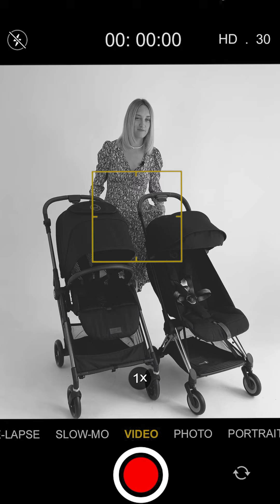Порівняння Cybex Melio та Cybex Coya. Який прогулянковий візочок обрати?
Обираєте між Cybex Melio та Cybex Coya? Дивіться наше порівняння, щоб знайти найкращий варіант для вас!

Cybex Melio 2024

✅ Лише 6,1 кг
✅ Регульована батьківська ручка
✅ Реверсивний прогулянковий блок
✅ Вкладиш для новонароджених
✅ Глибокий капюшон XXL з захистом UPF50+
✅ Сітчаста спинка для оптимальної вентиляції

Cybex Coya 2024

✅ Лише  6,6 кг
✅ Додаткова кишеня на спинці.
✅ Капюшон XL з захистом UPF50+
✅ Дуже компактно та легко складається.
✅ Бонусом має зручний пасок для носіння на плечах.

💳 Оплата «Пакунком малюка»
🚚 Безкоштовна доставка як на відділення, так і кур’єром
🤰 Бронювання до пологів.
🛠   Офіційна гарантія 2 роки

Прогулянкова коляска Cybex Melio  - це коляска для дітей з народження до 15 кг (3 років). Коляска Cybex Melio створена для комфортного життя і комфортних подорожей. Вона одна з найлегших серед комфортних прогулянкових колясок при наявності максимального функціоналу. Коляска легка і компактна, що робить її просто незамінною під час подорожей.

Реверсивний прогулянковий блок дозволяє розвиватися малюкові, а мамі відчувати себе спокійною. Спинка регулюється в декількох положення, аж до горизонтального, що дуже зручно, коли у вас тривалі подорожі. У комплект коляски входить зручний вкладиш, який при необхідності можна зняти, відкривши тим самим спинку, яка виконана з сітчастого матеріалу для додаткової циркуляції повітря.

Cybex Coya  - це ідеальний дитячий візочок преміум класу для подорожей, який можна брати з собою в літак як ручну поклажу. Завдяки своїм компактним розмірам і простому механізму складання візочок стане незамінним помічником в подорожах з малюком. З візочком Cybex Coya вам гарантовано не тільки легкий старт, а і легке приземлення. Не зважаючи на свої ультракомпактні розміри, візочок можна використовувати для малюків від народження до 22 кг (до 4 років).